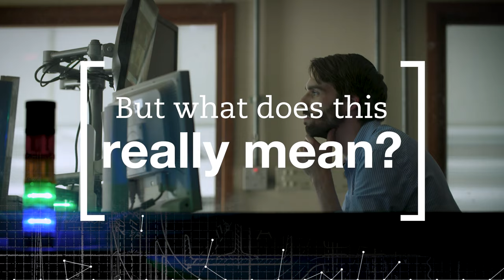What is Mechanical Engineering?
Mechanical engineering combines mathematics and scientific analysis with creative thinking to design and manufacture machines, technologies and systems.

It plays an important role across a range of industries including aerospace, manufacturing, medicine, renewable energy and Formula 1.

Find out more about mechanical engineering courses at the University of Bath